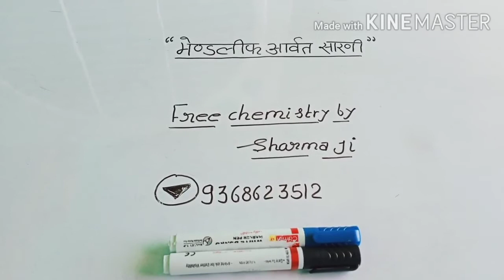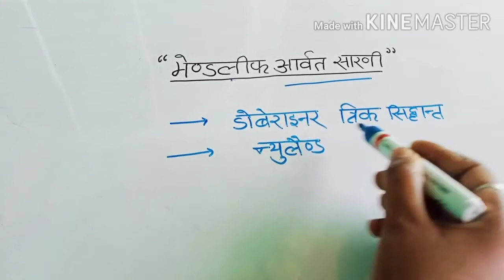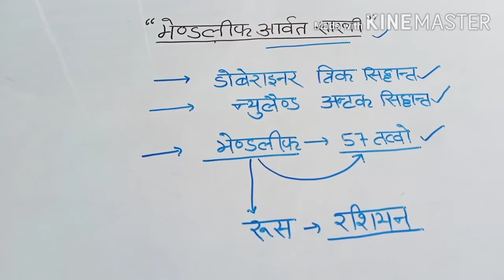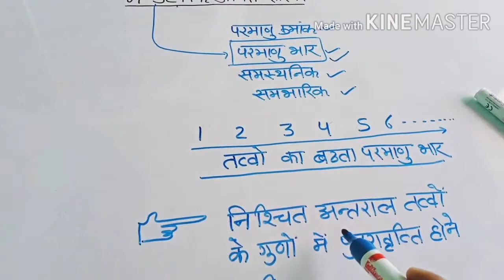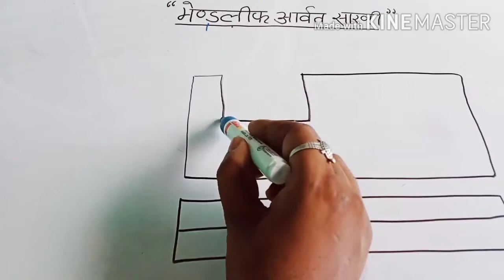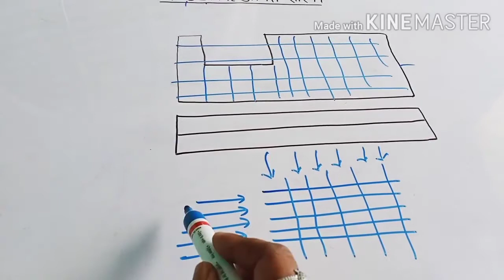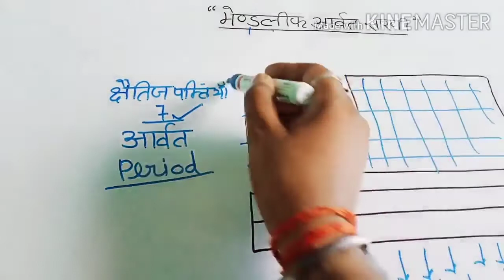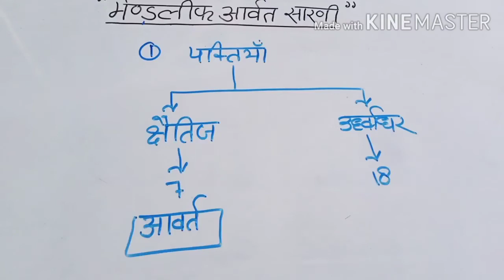Classification of elements lecture_4